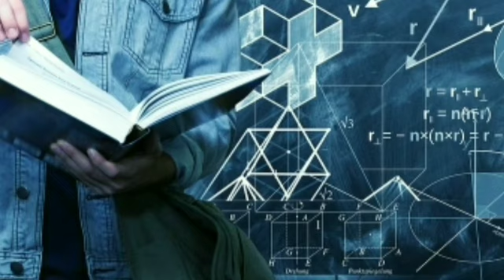कोणतीही सरकारी योजना मिळवायची असेल तर 2023मध्ये प्रत्येक तरुणांनी एवढं काम करा.